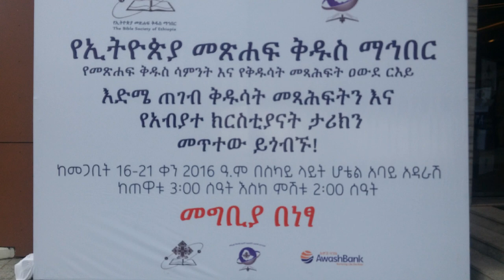Bible Bazar and Exhibition on Addis Ababa, Ethiopia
Don't Miss it !  The Bible society prepare Exhibition Long age spiritual books in sky light Hotel up to March 30/2024 or Megabit 21/2016 in E.C
This channel helps you mentally, academically, socially and spiritually for all human beings.
My channel ID is:-    @mteducation3 or
                                   UCDg_WZCxHVLfINyaSQt95Aw or